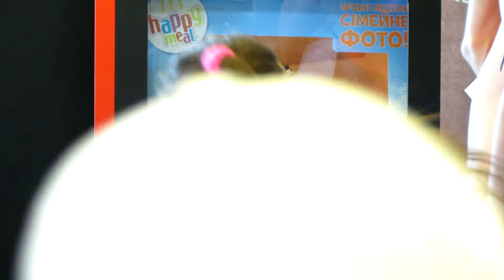McDonald’s Сумы , игрушка Хеппи мил